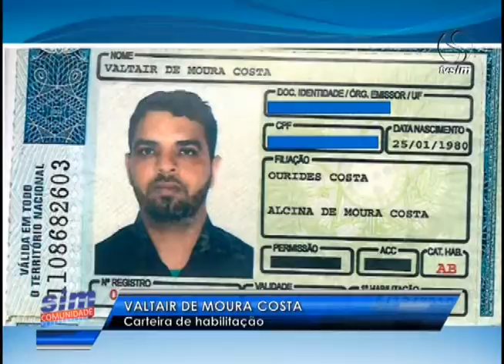SIM Comunidade 16 03 2016